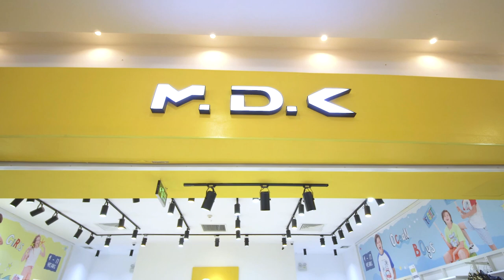MỘT NGÀY MUA SẮM CỦA KUTIN CHUẨN BỊ CHO NĂM HỌC MỚI